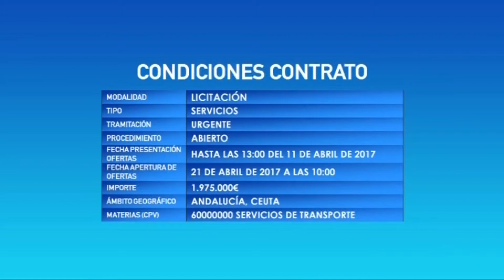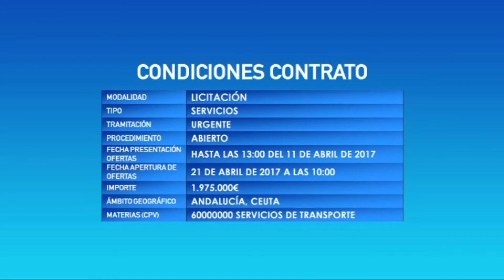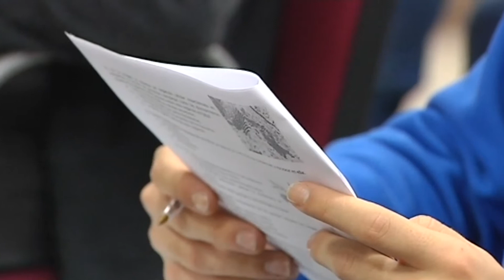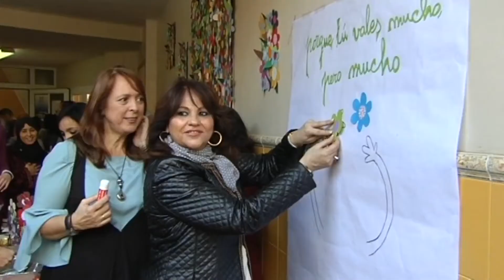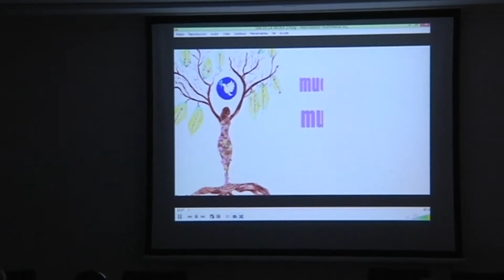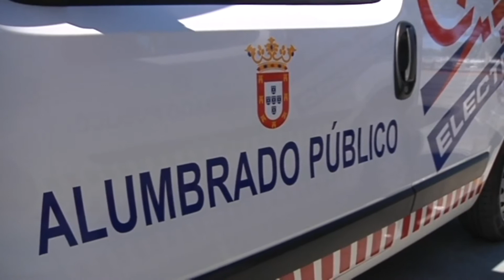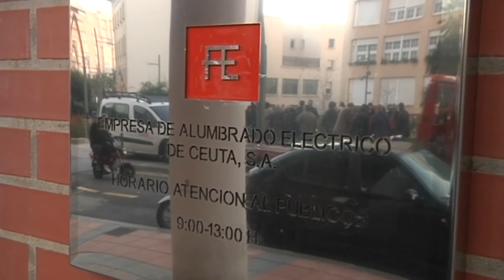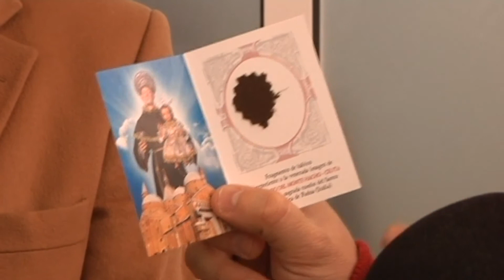NOTICIAS CEUTA 07 03 2017